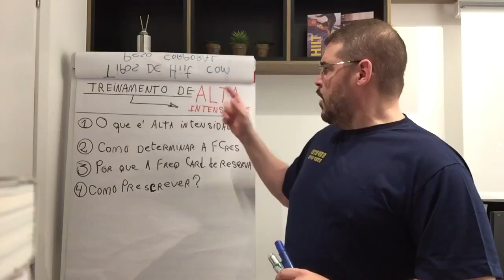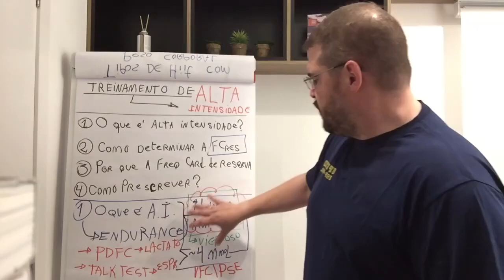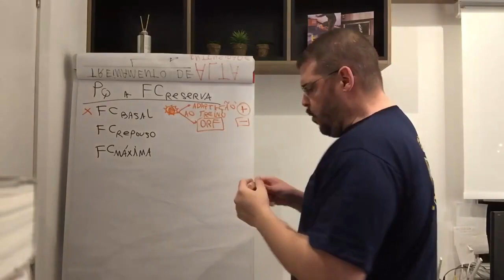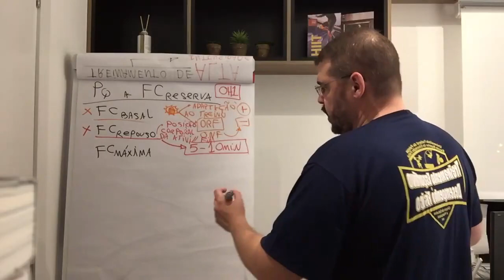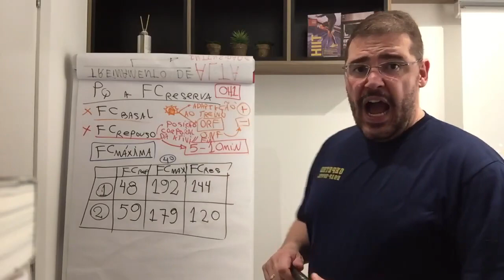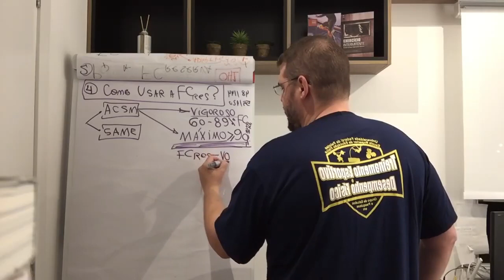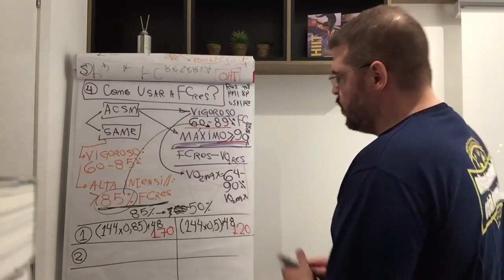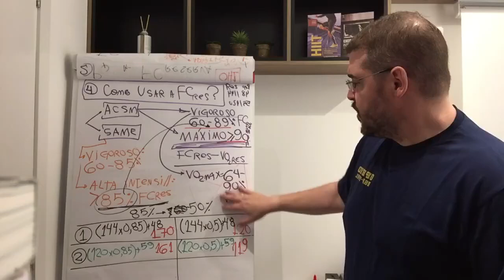Treinos em Alta Intensidade usando a Frequência Cardíaca de Reserva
Neste vídeo a gente estuda como prescrever treinos em alta intensidade usando a frequência cardíaca de reserva. Como e porquê fazer isto, e suas vantagens!